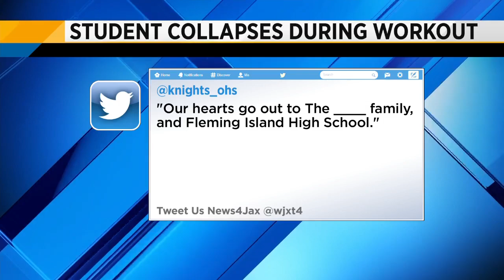Fleming island high school student collapses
VIDEO: Channel 4's Chris Parenteau is at Fleming Island High school where a student collapsed after working out.